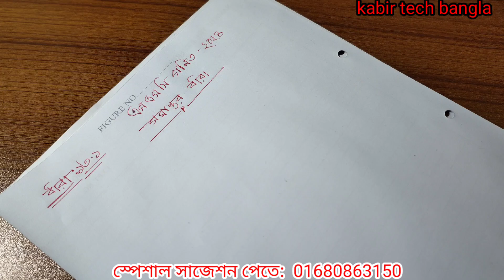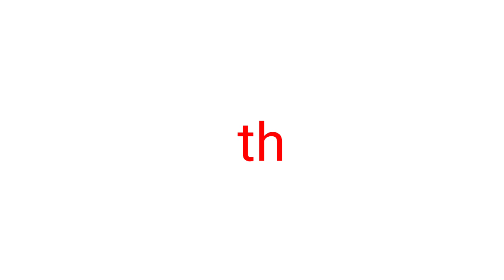এসএসসি ভোকেশনাল ২০২৪ গণিত-২ বেসিক ক্লাস ১০০% শিখতেই হবে || ssc 2024 vocational math-2 basic class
ssc 2024 vocational math-2 Basic class,  vocational class 10 math-2 final trigonometry,   ssc vocational 2024 final math-2 basic class,  ssc 2024, 2024, vocational,  এসএসসি ২০২৪ ভোকেশনাল গণিত-২ বেসিক ক্লাস,  এসএসসি ভোকেশনাল ২০২৪, এসএসসি ২০২৪, গণিত-২ বেসিক ক্লাস,  ত্রিকোণমিতি বেসিক ক্লাস।